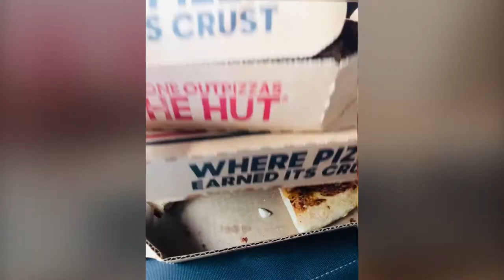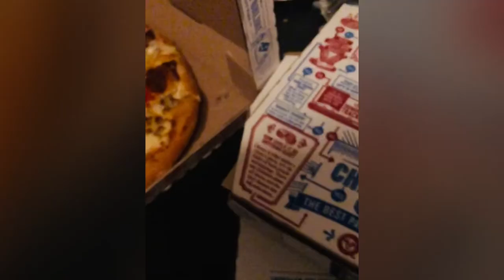Pizza Pizza. We love pizza! I do not own the rights to music.